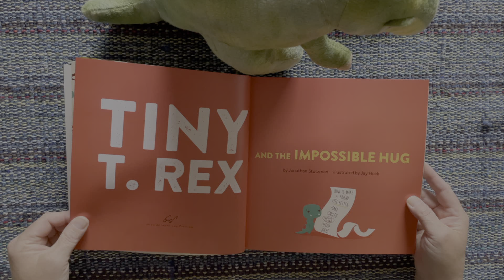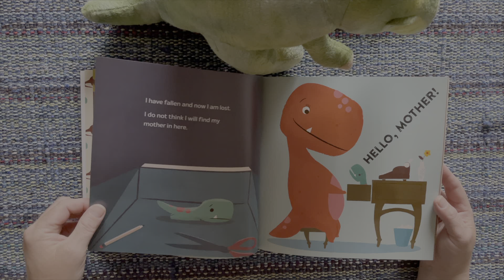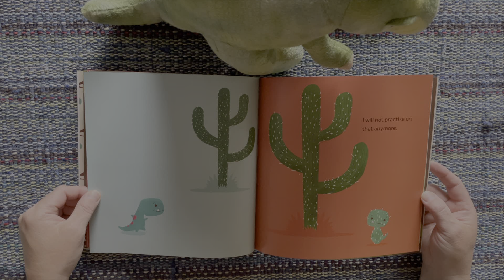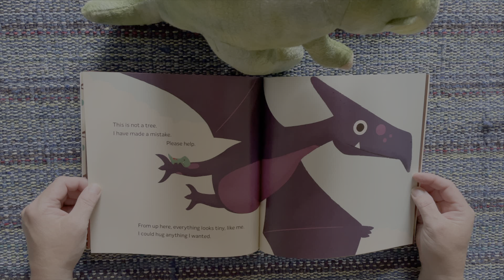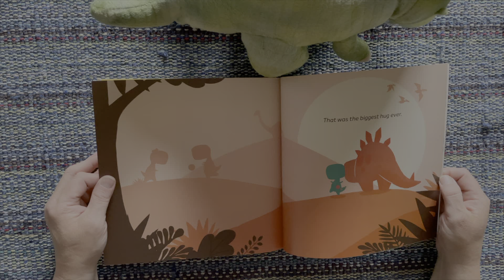Reading Dinosaur Books with Ms. Corina 015 🦖 Tiny T. Rex And The Impossible Hug by Jonathan Stutzman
Join Ms. Corina reading dinosaur books. Today we’re reading Tiny T. Rex And The Impossible Hug by Jonathan Stutzman
08/10/2021